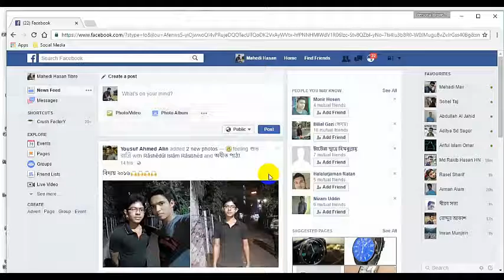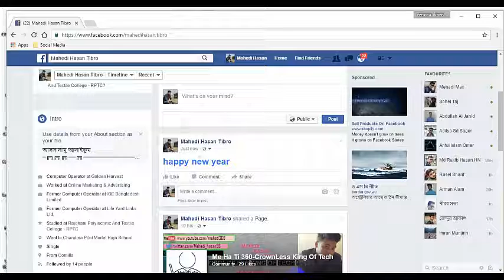Try It Now ! Latest Facebook Tricks 2017 | It's soo cool | MeHaTi360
* Link : happy new year

if you want you can add some word after past this link in your status :-)